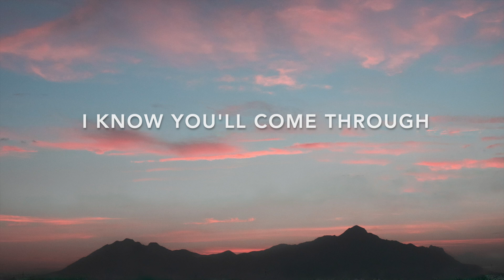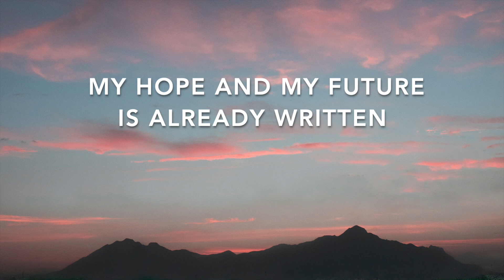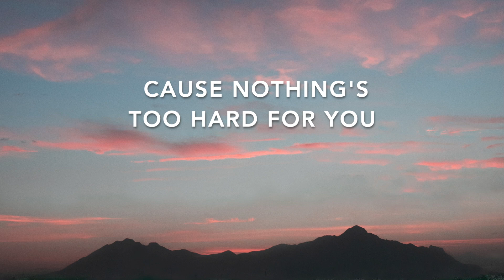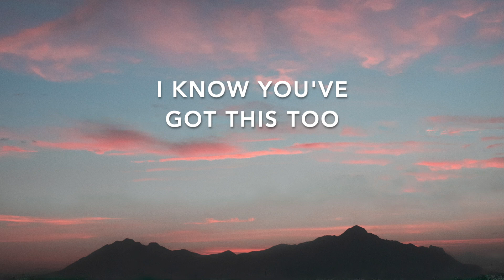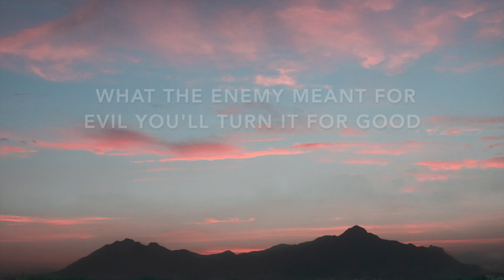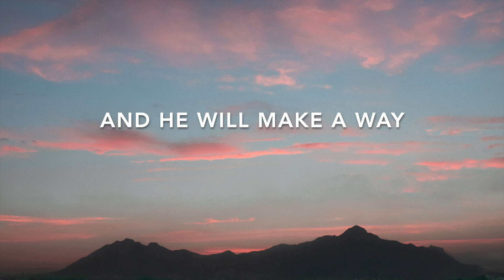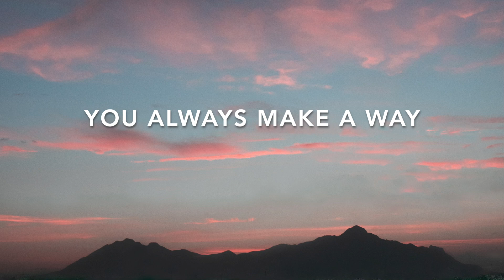Make A Way (Lyric Video) Feat. Chandler Moore & Brandon Lake - Elevation Worship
Hit The Link Below ↓ To Access Praisecharts For Chords And Lyrics
For Elevation Worship's New Song Make A Way ↓↓↓↓↓↓↓↓↓